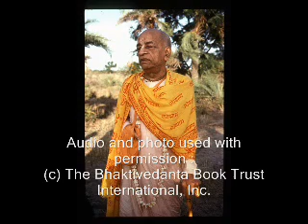The Perfect Source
These are the profound words of a self realized soul: A.C. Bhaktivedanta Swami Prabhupada and how he sees today's world. Learn from him how to change and better our planet and ourselves for the good of everyone. In this lecture he speaks about the perfect source.